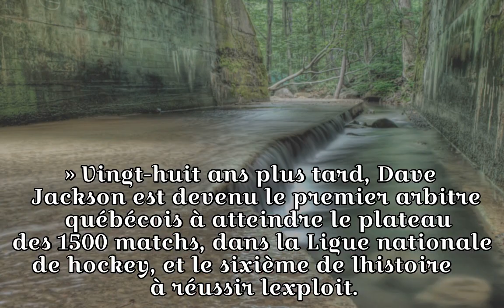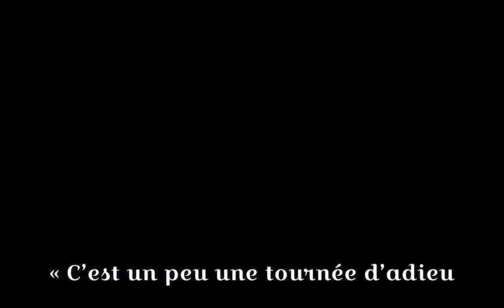L’arbitre québécois Dave Jackson marque l’histoire, 1500 matchs plus tard